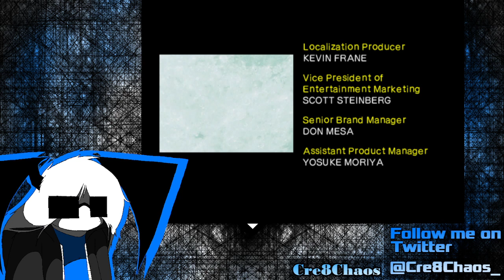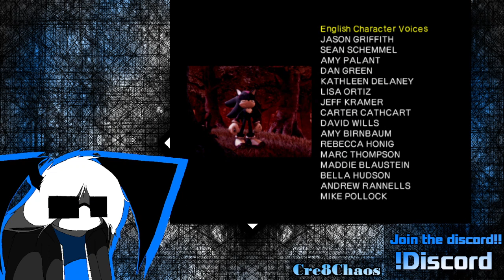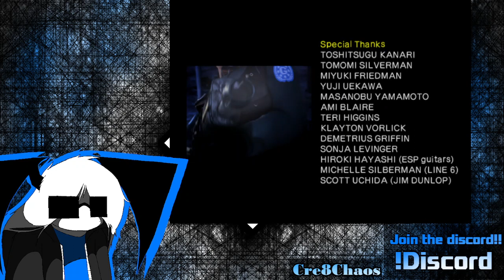Shadow The Hedgehog //Neutral// Ending A & B